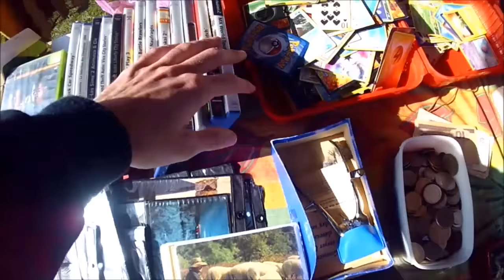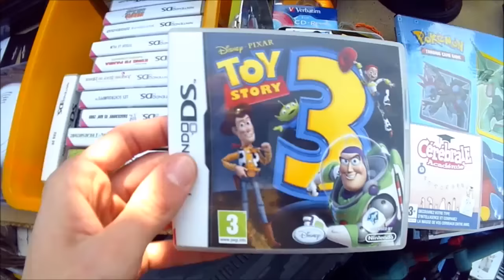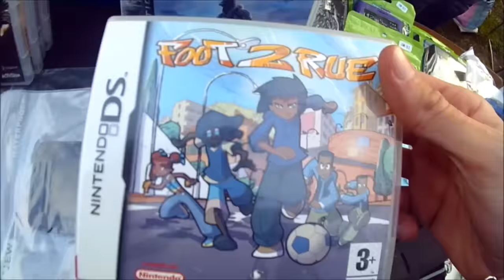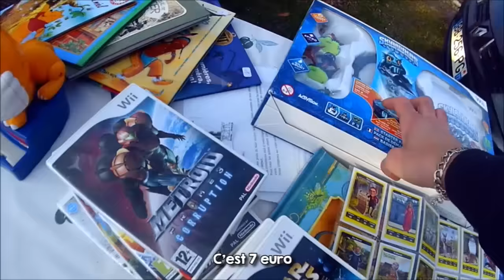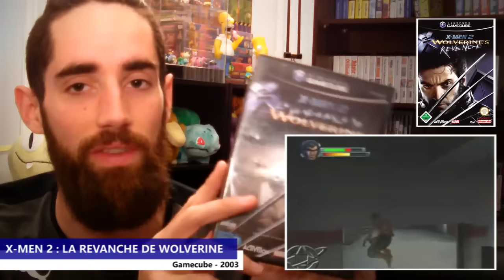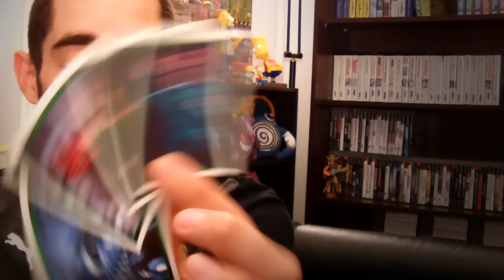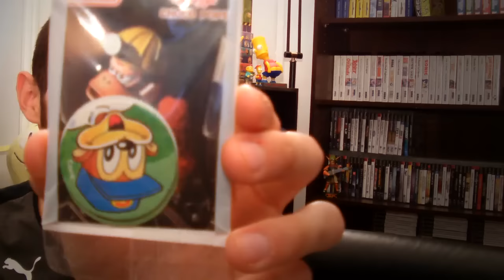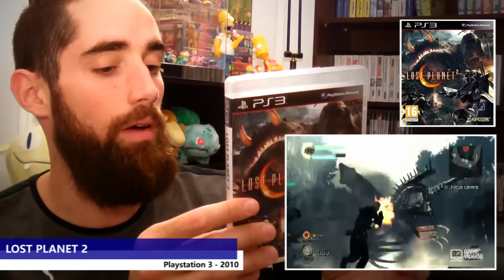LIVE - Les trouvailles de Xeros #41 [Compte rendu vide-greniers]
Salut à tous bande de Geeks et bienvenue sur la chaîne 1.2.3 Pixels !

Vous voici dans la rubrique consacrée à mes trouvailles en vide-greniers.
Vous visionnez en ce moment le 41e épisode.